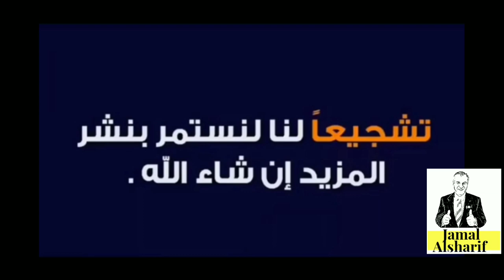كيف اعمل كمامة في المنزل ؟ إجابة على اهم الأسئلة بخصوص الكمامات الكورونا